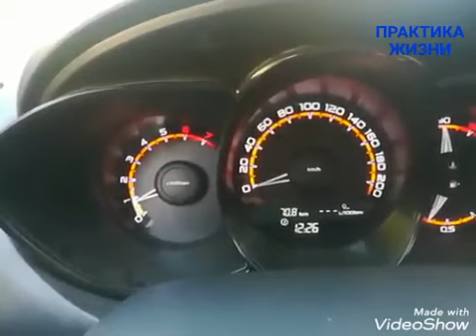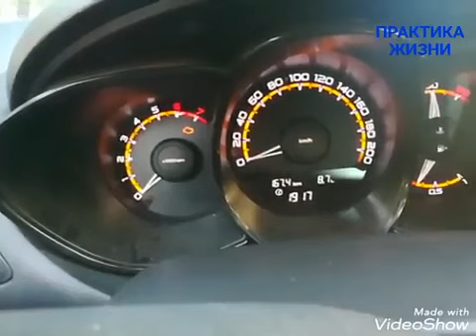ЛАДА ВЕСТА 1,6 расход в городе